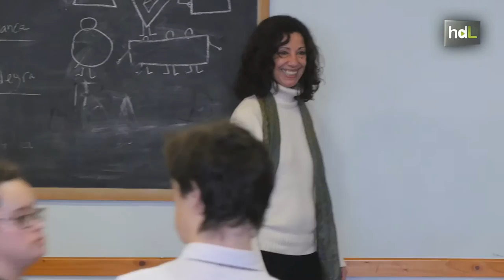HDL Esmeralda Valderrama, danza al ritmo de la diversidad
Esmeralda Valderrama creó en Sevilla hace más de 20 años Danza Mobile, una compañía formada por bailarines con discapacidad intelectual. Desde entonces, Danza Mobile ha actuado en Moscú, Cardiff, Estambul, Amán…. Coreógrafos consagrados de toda Europa se han interesado por el proyecto. Pero Danza Mobile es más que una compañía. Esmeralda cree en el arte como instrumento de expresión y crecimiento de personas con discapacidad intelectual. Por eso Danza Mobile es también un centro ocupacional en el que 25 alumnos se forman en artes plásticas y escénicas.